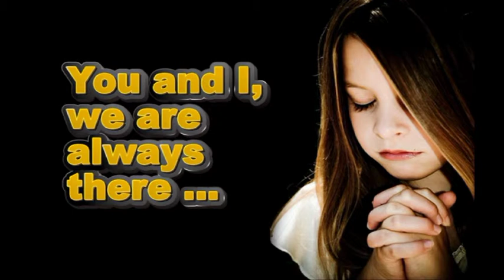A.F.I.S. - ,, Cookie, rest in peace ... ,, - 2012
,- Good people found a small kitten on the highway and did everything to make it live. But fate decided otherwise ...,,